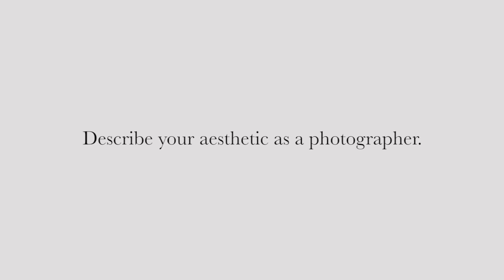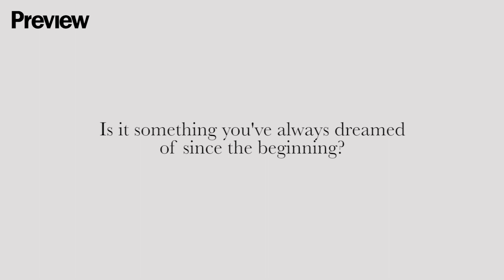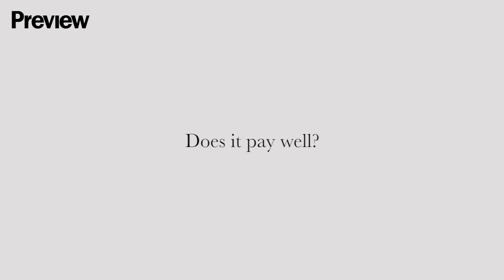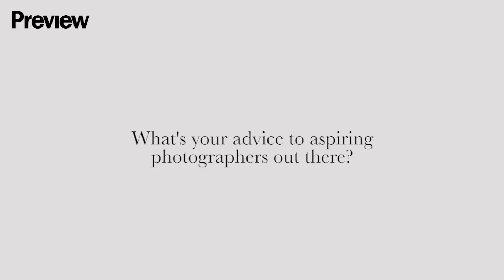Preview Fashion Insiders: Photographers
In the second leg of Preview’s Fashion Insiders series, we invited some of our favorite photographers to talk about their beloved craft—how they started, what keeps them going, and why it’s definitely worth all the hard work they put in. Watch the video and hear it straight from Shaira Luna, Magic Liwanag, Koji Arboleda, Erwin Canlas, Miguel Alomajan, and Andrea Beldua.